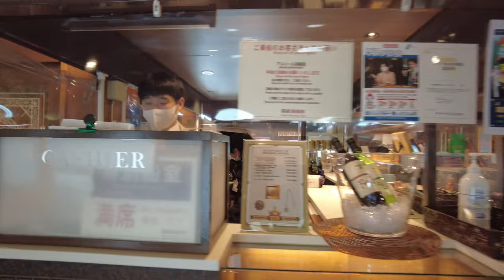Sightseeing Pirate Ship on Lake Ashi || Hakone Shrine || SHRAVI LIFE IN JAPAN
The Hakone Shrine (Hakone Jinja) is a Japanese Shinto shrine on the shores of Lake Ashi in the town of Hakone in the Ashigarashimo District of Kanagawa Prefecture. It is also known as the Hakone Gongen

Please Share to your firends and family also.

All Links

YOU CAN WRITE TO ME